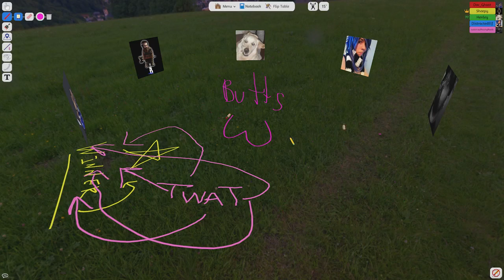Sheriff of Nottingham ~ Board Games with Bearded Bros!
Prince John is coming to Nottingham! Players, in the role of merchants, see this as an opportunity to make quick profits by selling goods in the bustling city during the Prince's visit. However, players must first get their goods through the city gate, which is under the watch of the Sheriff of Nottingham. Should you play it safe with legal goods and make a profit, or risk it all by sneaking in illicit goods? Be mindful, though, as the Sheriff always has his eyes out for liars and tricksters and if he catches one, he very well may confiscate those goods for himself!